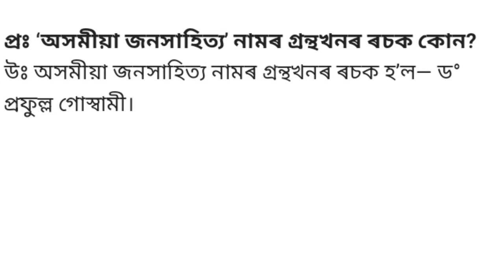HS 2nd Year Advance Assamese 2024 Fainal Exam// 100% Important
HS 2nd Year Advance Assamese 2024 Fainal Exam// 100% Important Question Answer Assamese medium
class 12 advance assamese question answer assamese medium
hs 2nd year adv assamese questions
AHSEC ASSAMESE MEDIUM CLASS 12 EDUCATION CHAPTER 6 IMPORTANT QUESTION AND ANSWERS 2024
class 12 education chapter 6 question answer assamese medium
2nd year education question paper solved 2019 in assamese medium
class 12th education question paper 2019
ahsec class 12 education question paper 2019
hs 2nd year education 2019 question paper
class 12 education question paper 2023 in assamese medium
hs 2nd year education question paper 2020
class 12 education chapter 1 question
answer assamese medium
class 12 education chapter 7 question
class 12 education question
class 12 education question paper solved
class 12 physical education sample
paper solved
paper solution 2023
class 12th physical education sample
paper solution 2023
education class 12 2019 question paper
solved
class 12th physical education pre board
paper solution
paper solution 2022
2015 education question paper solved
2022
hs 2nd year education chapter 7
hs 2nd year education 7th chapter
question answer
hs 2nd year education question paper
2020
hs 2nd year education chapter 7 question
answer assamese medium
2018 arts
hs 2nd year education 2nd chapter
question answer
2019
hs 2nd year education syllabus 2023
2022
2020
2018 arts
2019
2017
2019 solved
2016
2021
2018
2020 solved
2nd year education question paper
2nd year education question paper 2019
class 12th education question paper
class 12 education question paper 2022
class 12 education question paper 2019
class 12 education question paper 2020
class 12 education question paper 2018
class 12 education question paper 2015
class 12 education question paper 2017
class 12 education question paper 2023
class 12 education question paper 2016
class 12 education question paper 2014
class 12 education question paper 2012
education question paper
education question paper 2022
class 12
education question paper 2019
education question paper 2020
class 12
class 11
education question paper 2018
education question paper 2017
class 12
education question paper 2015
class 12
education question paper 5th
semester